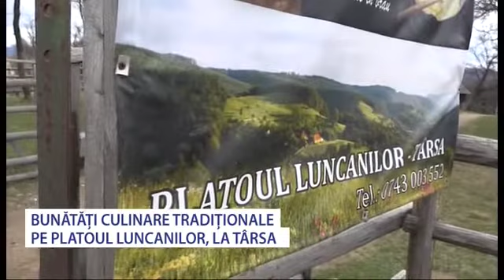Bunatati culinare la Târsa - Stiri Antena Vest -